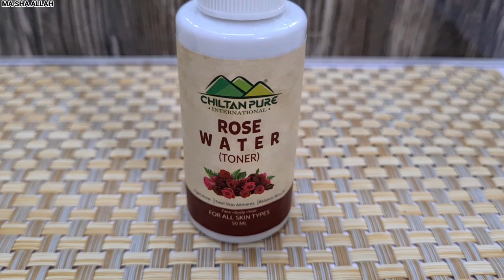Sunday breakfast routine ||freeze green onion se omelette banaya